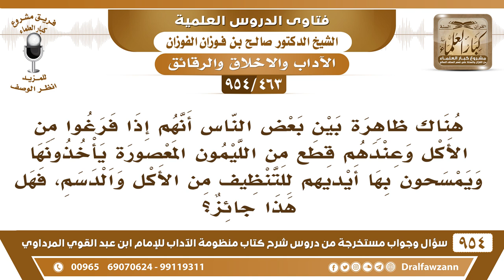[463 -954] البعض إذا فرغوا من الأكل وعندهم قطع من الليمون المعصورة يأخذونها ويمسحون بها أيديهم ..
-[463 /954] السؤال: هناك ظاهرةٌ بين بعض الناس أنهم إذا فرغوا من الأكل وعندهم قطعٌ من الليمون المعصورة يأخذونها ويمسحون بها أيديهم للتنظيف من الأكل والدسم، فهل هذا جائز؟
الجواب: لا بأس بذلك، لأن هذه الليمونة المعصورة أصبَحَتْ ما لا قيمة، وكونك تستعملها في تنظيف يدِك ما فيه مانع؛ لأنها مُلقاة أصبحت ما لها قيمة، أما إذا كانت أنَّها باقية على نظافتها، وعلى حالتها فلا يجوز لك أنك تستعملها لتنظيف اليَد، لأنَّهم قد يحتاجون إليها وتُستعمل، أما إذا كانت معصورة من قَبْل ولا بقي فيها إلا آثار، هذه لا حُكم لها، ولا اعتبار لها، ما في مانع أنك تستعملها في تطهير يدك بها.
للاشتراك في قناة الشيخ صالح الفوزان
سؤال وجواب من شرح منظومة الآداب ( 945 ) مقطع

للاستفسار والإقتراحات والدعم
رئيس الفريق
لمشروع كبار العلماء